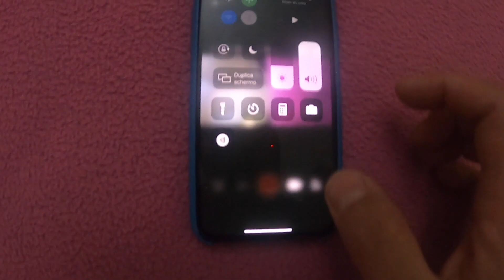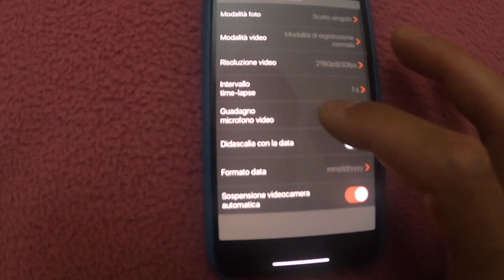Fa da Interfono e da action cam, Sena 10 C Evo!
Sena 10 C Evo, Interfono e action cam in un unico prodotto!
Risoluzione video: Ultra HD (4K/30fps)
Risoluzione foto: 12 MP (4:3)
Modalità foto: foto singola, continua e in sequenza
Altre caratteristiche:

Smart Audio Mix: consente di trasferire la traccia audio della comunicazione Intercom e la musica del cellulare direttamente al video
Collegamento duplex completo: comunicazione simultanea via Intercom
Funzione VOX per vivavoce in Intercom e chiamate telefoniche
Protocollo stereo A2DP Bluetooth per una connessione stereo wireless hi-fi con lettori MP3 o cellulari compatibili A2DP
Funzione AVRCP, per controllare in remoto la riproduzione musicale (riproduzione, pausa, traccia successiva, traccia precedente) con lettori MP3 o cellulari compatibili
Regolazione individuale del volume per ogni sorgente audio
Processore di segnale digitale per la soppressione del rumore di fondo e la riduzione dell'eco
Ricezione della medesima traccia audio (ad es. dal lettore MP3) per pilota e passeggero via A2DP
Radio FM RDS integrata
Applicazione smartphone per la gestione e la configurazione del sistema SENA *10C EVO*
Menu a controllo vocale per camera e interfono
Indicazioni di stato menu
Adattamento automatico del volume in base a velocità e rumori di fondo
Aggiornamento software via porta USB (solo PC con Windows XP, 7 o 8 oppure Mac OS)
Robusto e resistente alle intemperie
Autonomia: 20 ore (solo conversazione)
Autonomia in stand-by: fino a 10 giorni
L'apparecchio è utilizzabile anche durante la fase di ricarica